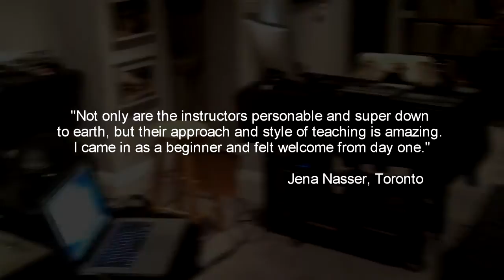Off Centre DJ & Electronic Music Production Programs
An inside glance at Off Centre: Toronto's premier DJ & electronic music production school.  With an intimate class environment and renowned instructors that know their craft Off Centre is a boutique music facility where classes are tailored for the student. With programs ranging from Ableton Live and Maschine to beginner, intermediate, and advanced levels of DJing and Turntablism, Off Centre is a cutting edge spot tucked in the east side of Toronto in Leslieville. Since 2004 OC has created programs that incorporate various skills, technologies, and philosophies that highlight the entire process of being an artist.